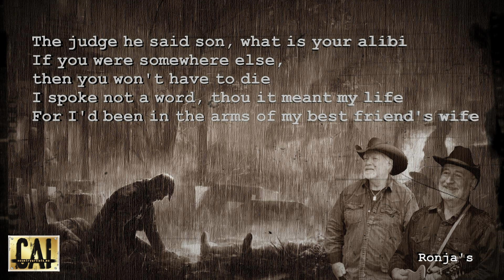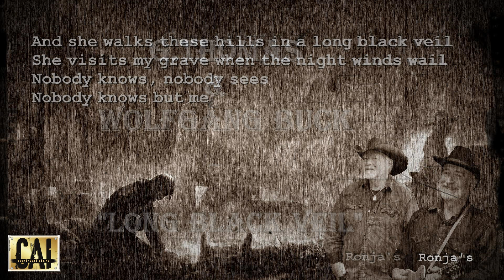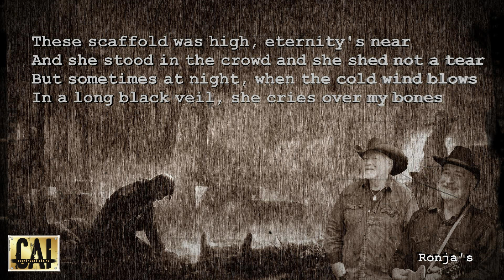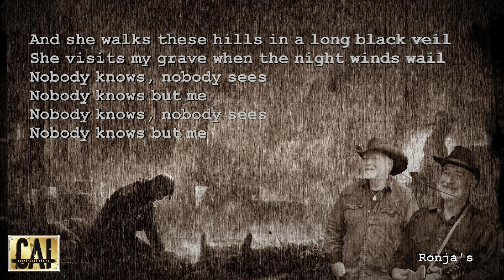G.Thomas & Wolfgang Buck ~ "Long Black Veil"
From G.Thomas CD: G.Thomas and Friends (40th Jubilee - 24 Songs and Duets)

"Long Black Veil" is a 1959 country ballad, written by Danny Dill and Mari-John Wilkin and originally recorded by Lefty Frizzell.

Musicans:
Kurt Lisø: Drums
Svein H. Karlsen: Bass
Kenneth Silden:  Piano/ keys
Lasse Pleym: Lead guitar
Kenneth Silden /Svein H. Karlsen: Harmonies